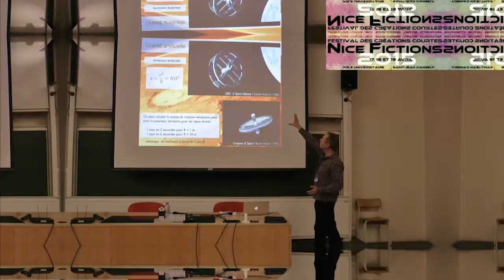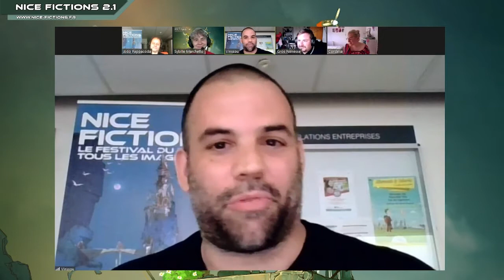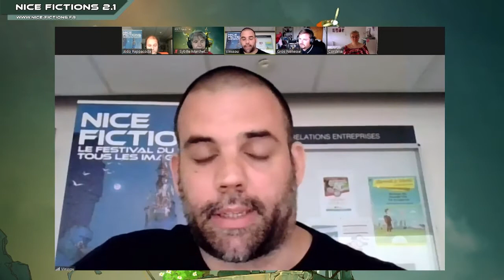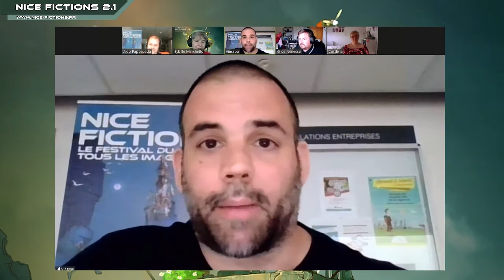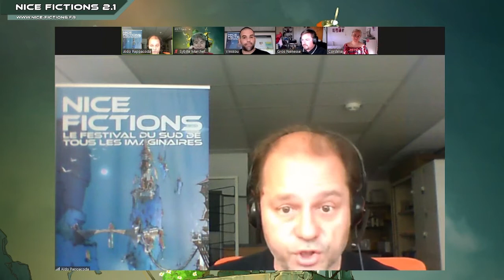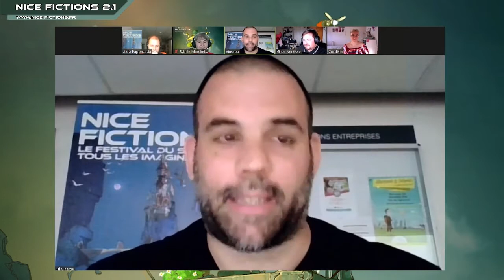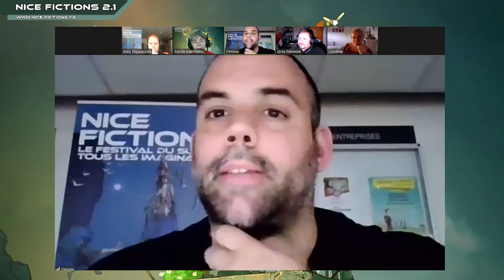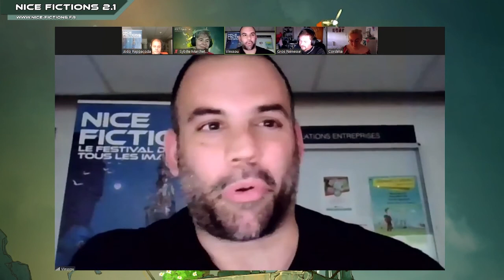La sécurité émotionnelle dans les jeux et différents médias